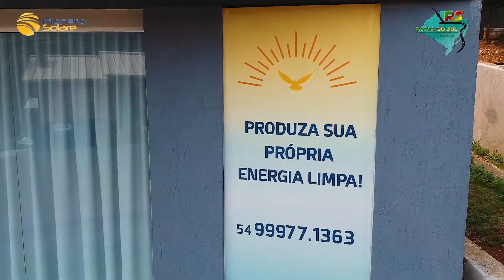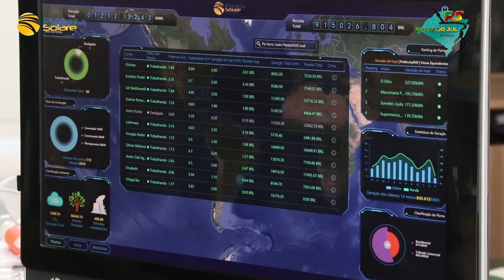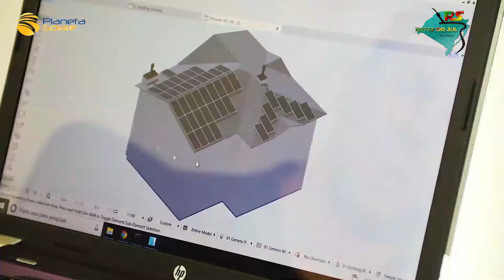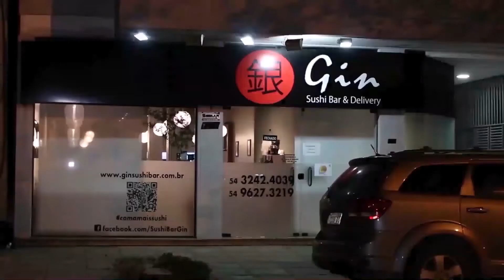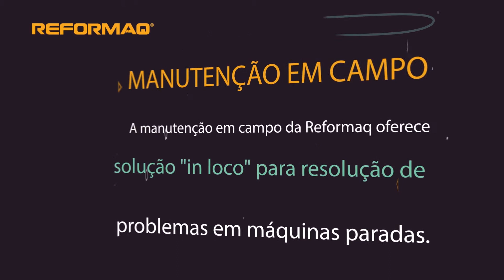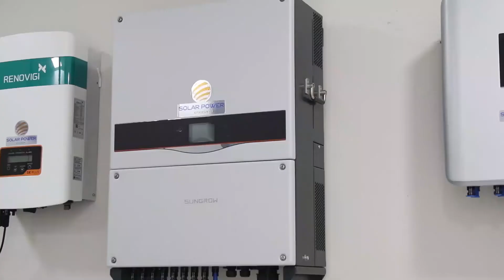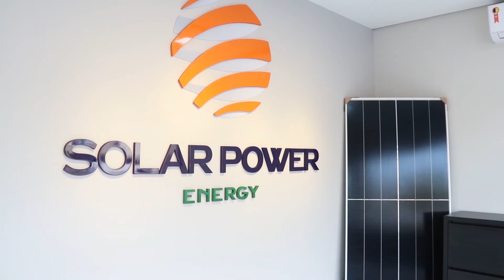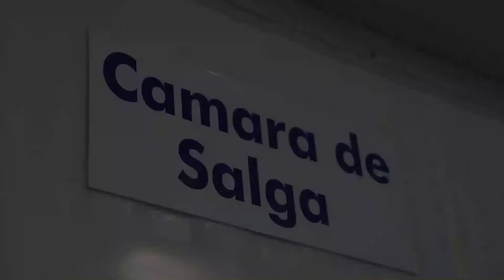PROGRAMA DE GUAPORÉ (Parte1) - PROGRAMA ROTAS DO SUL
TURISMO EM UMA DAS MELHORES CIDADES DO BRASIL, COM EMPRESAS DE ALTO NIVEL. VENHA CONHECER GUAPORÉ